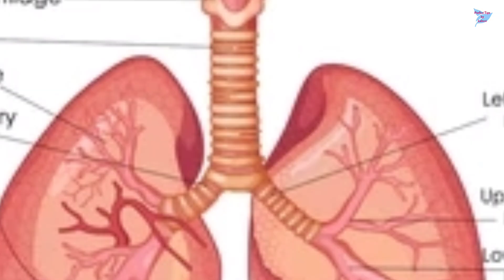৩ মিনিটে অক্সিজেনের অভাব দূর| অক্সিজেনের অভাব দূর করে যে খাবার| অক্সিজেনের অভাব হচ্ছে কিভাবে বুঝবেন?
৩ মিনিটে অক্সিজেনের অভাব দূর|| অক্সিজেনের অভাব দূর করে যে খাবার|| অক্সিজেনের অভাব হচ্ছে কিভাবে বুঝবেন?|| শ্বাসকষ্টের রোগীও উঠে দৌড়াবে|| Perfect Tips by Laboni

৮ খাবার খেলে ক্যান্সার হবেই|| ক্যান্সারের জন্য দায়ী যে খাবার| এই ১৫ খাবার খেলে কখনো ক্যান্সার হবে না

৩ দিন খেলেই রক্ত শূন্যতাজনিত রোগ, হাঁপিয়ে যাওয়া, পেশীর ব্যথা, বুকে চাপ ধরা, দূর্বলতা, ক্লান্তি দূর